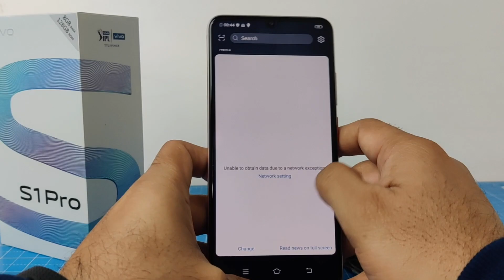Vivo S1 Pro Review With Pros And Cons In Hindi- खरीदना चाहिए या नहीं?